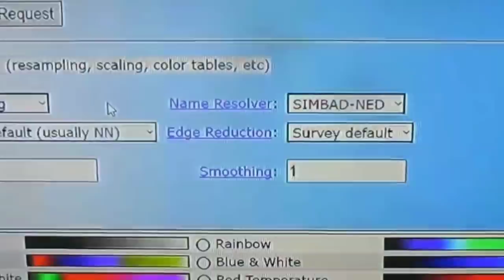URGENTE AS DUAS ESTRELAS DO APOCALIPSE QUE ACABARAM COM RIOS E OCEANOS